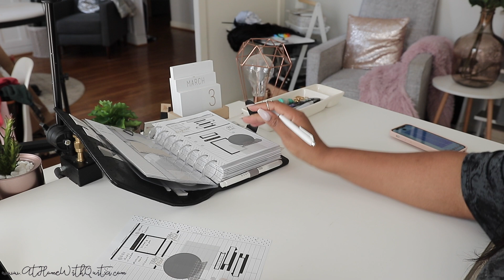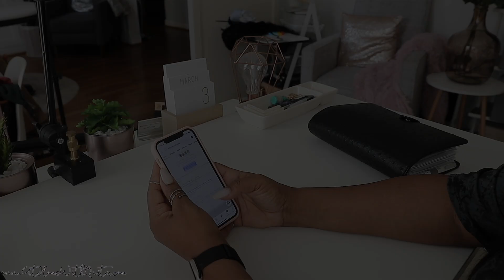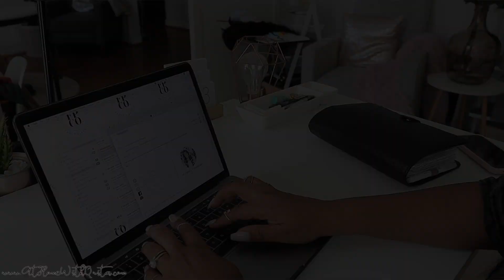8 Things I Do Before 9 AM MORNING ROUTINE | At Home With Quita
Hey There,
Today I am sharing 8 Things I Do Before 9 AM

♥ DIGITAL SHOP
▸ CHIME BANKING: We’ll both get $50 when you open a Chime bank account and set up direct deposit!

Tote Bag
Mollie Ollie Caddy
Other Caddy Option
Pen Storage
Matte Sticker Paper

| F A V O R I T E   S T I C K E R S |

→ Camera: Canon 80D OR Cannon SL2

0:00 - Introduction
2:07 - Stretch it out
2:22 - Prayer, meditation or journal
2:46 - Coffee, tea or smoothie
3:28 - Shower and get dressed
3:56 - Write your goals
4:35 - Write your to do list
5:13 - Check latest news for your niche
5:54 - Respond to emails